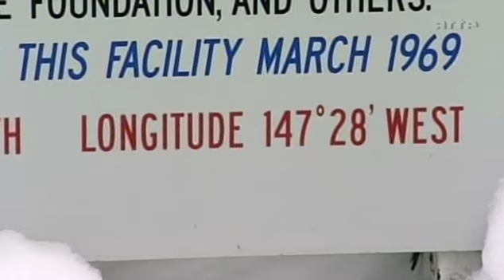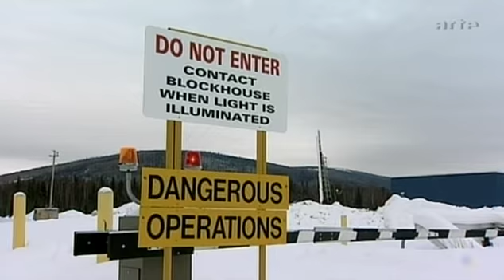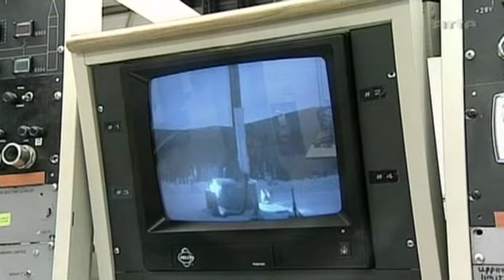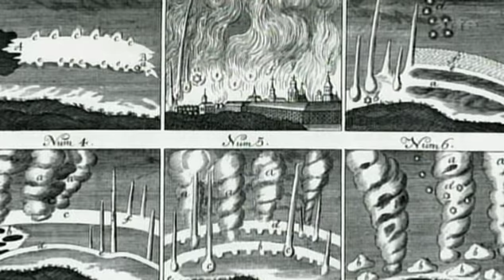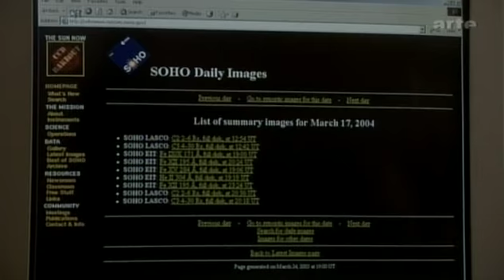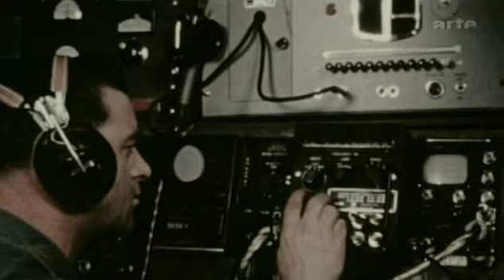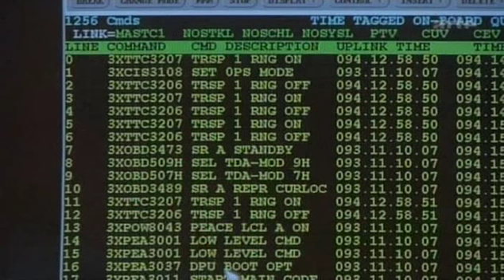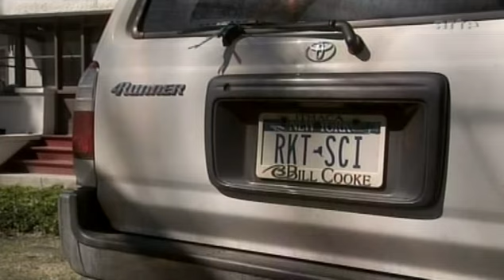Das Raetsel der Polarlichter